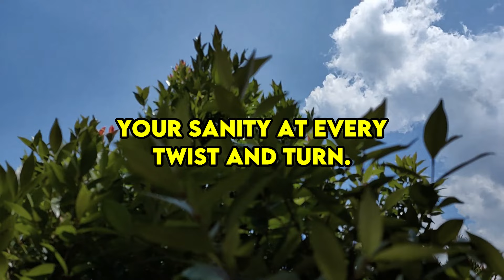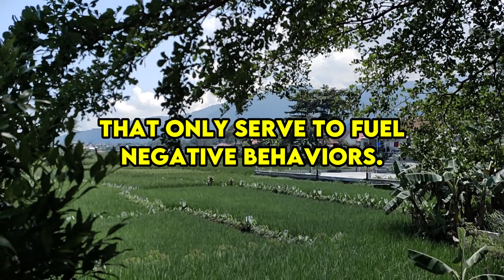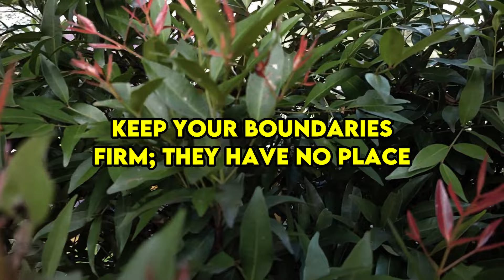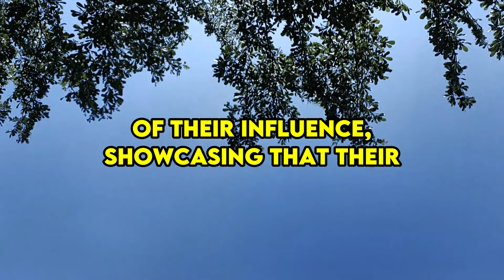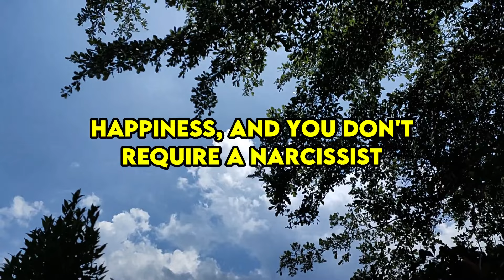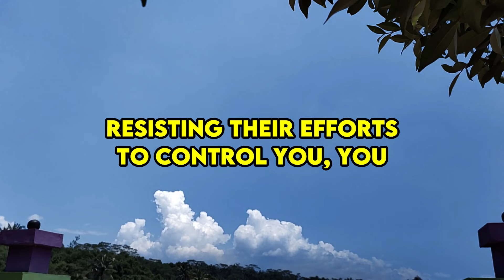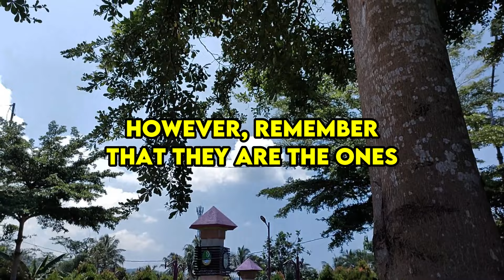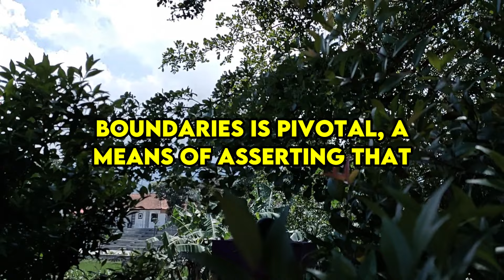If You Do This To A Narcissist, They Will Regret All The Atrocities They Have Done To You |NPD|Narc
If you employ these strategies against narcissists, they will deeply regret every cruel action they've inflicted upon you. Hey everyone, have you ever felt ensnared in the intricate web of a relationship with a narcissist? It's a psychological labyrinth that challenges your sanity at every twist and turn. But fear not! In today's video, we're unveiling a plethora of potent strategies - ten to be exact - that possess the power to compel narcissists to reconsider their behavior. Picture a battleground of emotions where conventional wisdom proves insufficient, and manipulation reaches its zenith. You're equipped not with swords, but with cognitive prowess, poised at the brink of transformation. These strategies, ranging from intricately sophisticated to deceptively simple, become your arsenal. If you deem this information valuable, remember to hit the like button, subscribe for more enlightening content, share it with those who may benefit, and voice your thoughts in the comments below. Your engagement holds immense significance to us as we embark on this journey together. So let's delve into it.